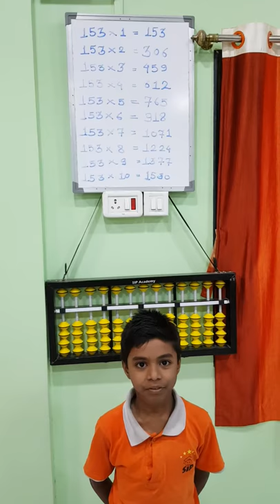ARNAV WAKODE WITH VISUAL TABLE OF 153...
TARPAN ACADEMY SIP ABACUS.